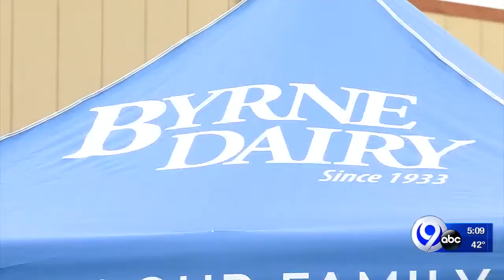Byrne Dairy expands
The company broke ground on expansion.